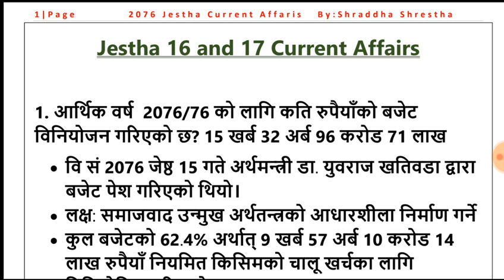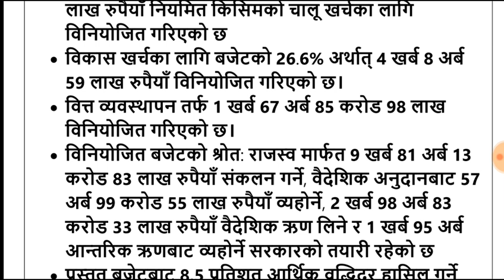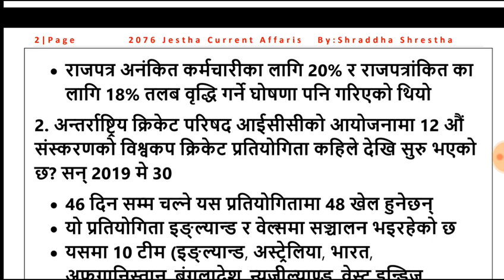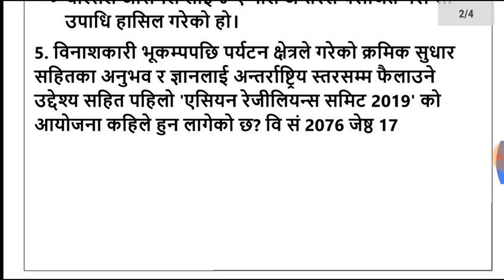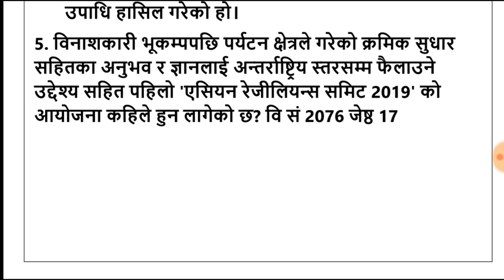#190|Current Affairs loksewa Nepal|16 and 17 Jestha 2076 |Smartgk|Shraddha Shrestha